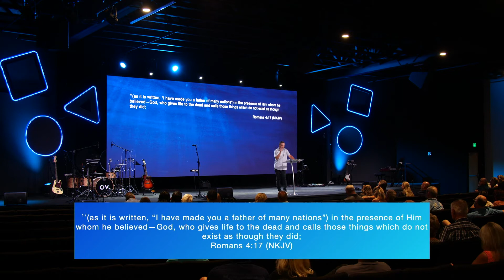Sunday | So You Want to be a Disciple? - Tom Villalobos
Check out the 9am service here at OV! Pastor Tom continues his series focused on being a disciple.